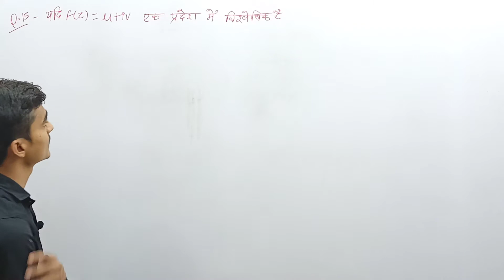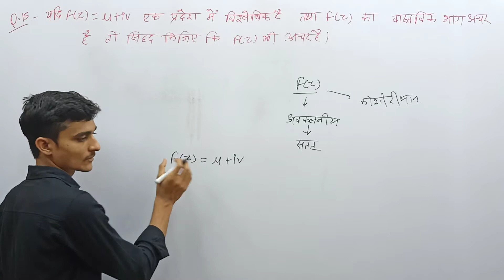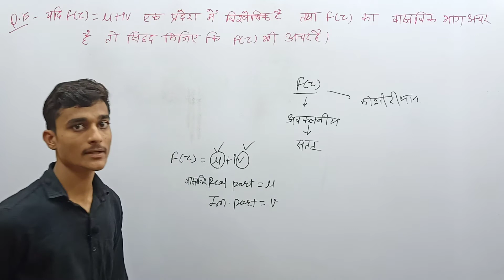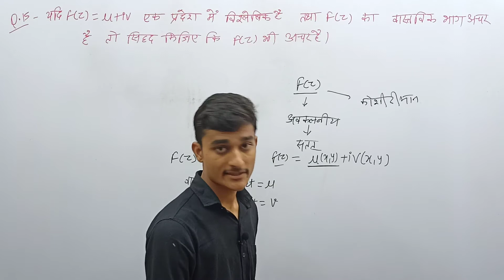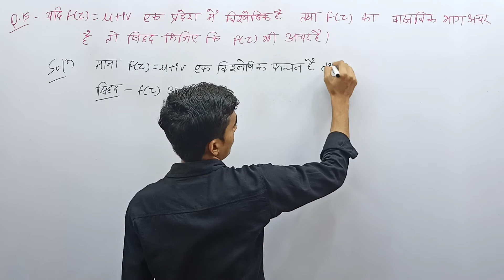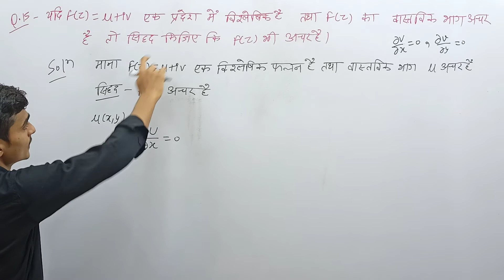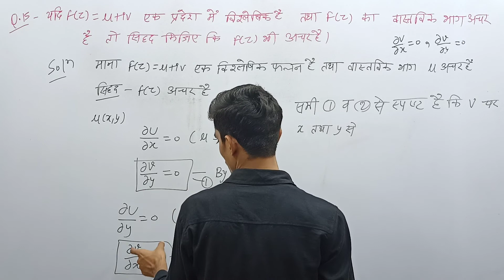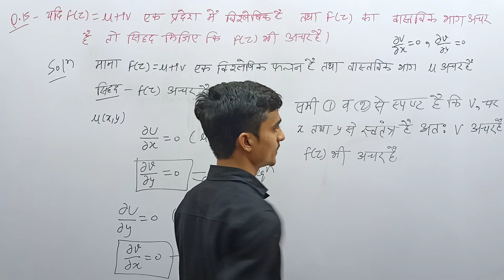Theorem | lect -12 | Analytic Function | UNIT-1| Complex | B.Sc Final Year